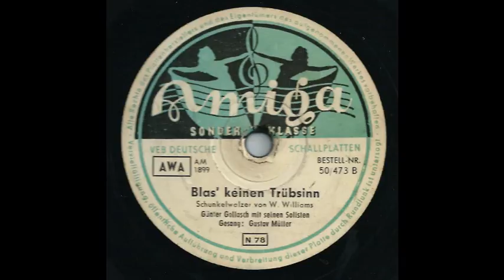Blas' keinen Trübsinn- Gustav Müller - Amiga 50/473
Günter Gollasch & seine Solisten